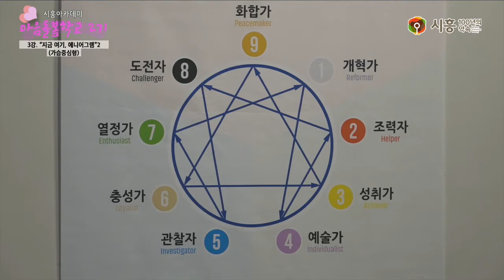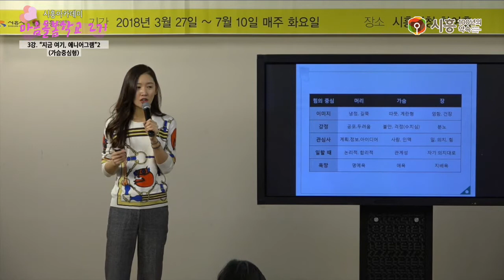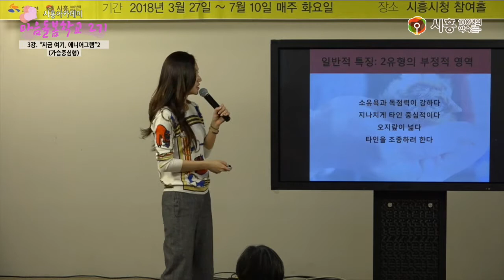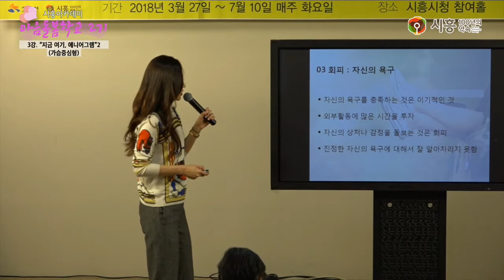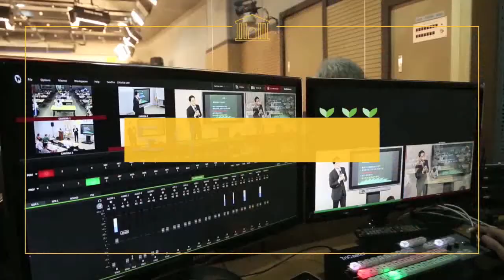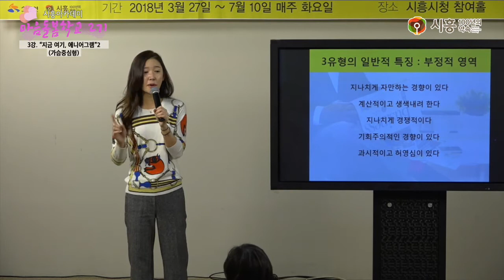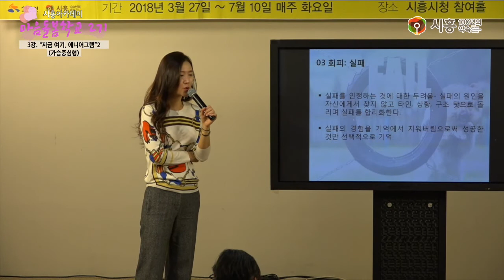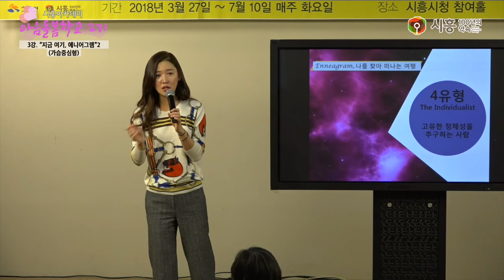[시흥아카데미] 마음돌봄학교2기 3강 「지금 여기, 에니어그램2 - 가슴중심형」 - 안인선(하트에니어그램센터 강사)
강의명 : 마을돌봄학교 2기  3강

내 용 : 지금 여기, 에니어그램2 - 가슴중심형

강 사 : 안인선 / 하트에니어그램센터 강사

촬영일시 : 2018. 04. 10(화)

■ 학교장 : 이안숙 / 명지대산업대학원 애니어그램상담심리전공 객원교수

■ 촬영 : 이원희

■ 편집 : 이원희

■ 제작 : 시흥시